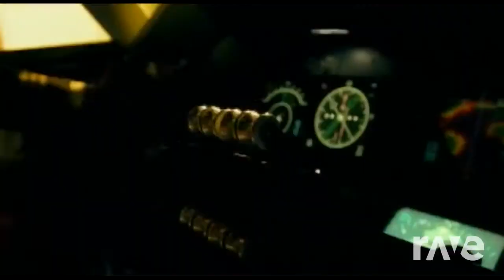Navoxic ! Hd* - Hercule & Britney Spears | RaveDj